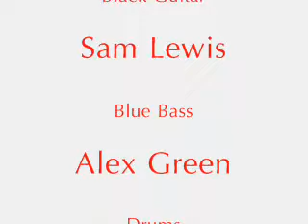Cankama Live - Solitude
cankama live at saltash regatta 2008
playing at the opening gig on the new livewire stage venue!